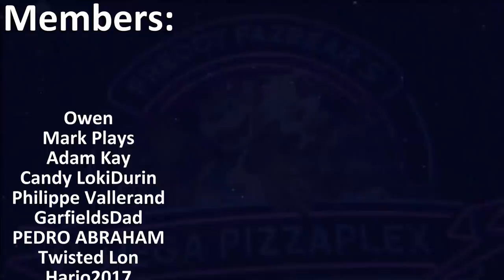THIS NEW FNAF AR EXPANSION CHANGES EVERYTHING!! | Five Nights at Freddy's AR: Special Delivery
Five Nights at Freddy's AR: Special Delivery (FNAF AR)'s The Dark Circus Encore Paid DLC Expansion Pack is finally HERE!!